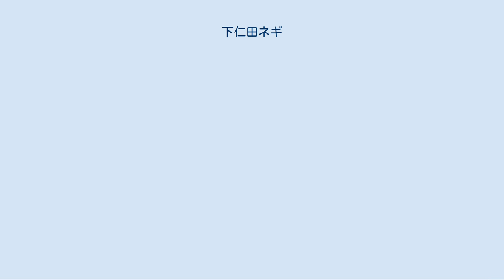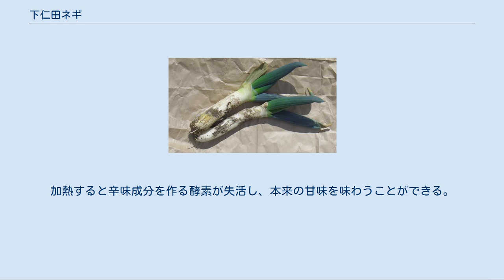下仁田ネギ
下仁田ネギ（安中産） 下仁田ネギ（しもにたねぎ）は、ネギの一種。
群馬県甘楽郡下仁田町の特産である。
 下仁田ネギの由来についてあまり詳しいことは分かっていない。
中国西部より我が国北部に入った「加賀」という品種との類似が取りざたされているが、ルーツについてはこれ以上の追跡はできない。
 なお、下仁田ネギという名称の名付け親は、牧野富太郎である。
オオネブカまたはシモニタネギと命名され、以後市場でもこの名で取引されている。
 現在の下仁田ネギの原産地（原種圃）は、旧・西牧村小出屋の佐藤長太郎の畑である。
 文化2年11月8日付で「ネギ200本至急送れ、運送代はいくらかかってもよい」という趣旨の、江戸（大名または旗本）から名主に宛てたと思われる手紙が残されており、遅くともこの頃には下仁田ネギが栽培され、珍重されていたことがわかっている。
 こんなに素晴らしいネギの味を、江戸の将軍様にも味わってもらおうと、将軍家に献上したこともある。
主膳殿でもその味は評判となった。
下仁田ネギは別名殿様ネギと呼ばれるのはこのためである。
（ネギの中の殿様という意味もある）。
 明治4年、東京で開催された万国文化交歓文明輸入博覧会に出品され、名声を得る。
 明治6年、ウィーン万国博覧会に国産の絹糸が出品され、それを機に富岡製糸場に関係者が訪れるようになる。
関係者へのお歳暮・お土産に利用された。
 大正時代、馬山地区に産地が移り、品種改良が進み、この地区は下仁田ネギの主産地となる。
 昭和9年（1934年）、一部篤農家による皇室への献上が行われ、また上毛かるたに「ねぎとこんにゃく下仁田名産」と詠まれて知名度が高くなった。
これに伴い、群馬県農事試験場が前橋市で栽培してみたがうまくいかなかった。
下仁田の土壌を前橋まで持っていってもやはり結果は同じであった。
長野県農事試験場でも栽培を試みたが、育ちすぎて葉が硬い棒のようになり、とても食べられたものではなかった。
 1975年以降、下仁田ネギの生産の増加は顕著に認められる。
背景には、米の生産調整、高級料理店における伝統野菜の需要増加、さらに歳暮としての需要増加がある。
 非分蘖性の一本ネギで、俗に白根と呼ぼれる葉鞘部は長さ20 - 25 cm、直径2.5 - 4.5 cmと、太く短い特徴的な形をしている。
地上部の葉も濃緑色で太い。
このような形・大きさはネギ全体の中でも特異なものである。
 耐熱性、耐寒性ともに強く、厳冬期でも地上部は枯れるが地下部が枯死する事はない。
また耐旱性も強く、夏の高温期でも障害は少ない。
反面、多湿には弱く、特に25℃以上の高温では多湿に対する抵抗力が弱く湿害を受けやすい。
 土壌適用性は広いが、下仁田ネギ特有の肉質を持つ、しまりの良いものを生産するためには、礫を多少含んだ粘質土壌であることが一つの条件である。
馬山地区の、鏑川・横瀬川・鎌田川に沿ったエリアの土壌は礫を含み、肥沃である。
通気性や保水性が良好で、下仁田ネギの栽培に適している。
 正月飾りの一環として、その家でできた最上のネギ5・6本を供える。
そのネギを早春、畑に植える。
夏に採種し、秋の彼岸に播種。
このような文化があるので、結果として雑交を防ぎ、比較的純粋性が保たれてきた。
 白い部分を食用にする。
肉質は軟らかく風味の良いことでも知られる。
生では辛すぎて食べられないが、糖度は一般のネギよりも高い。
加熱すると辛味成分を作る酵素が失活し、本来の甘味を味わうことができる。
とくに煮て食べると独特の甘味とコクが出るといわれ、冬のすき焼や鍋物には欠かせない食材である。